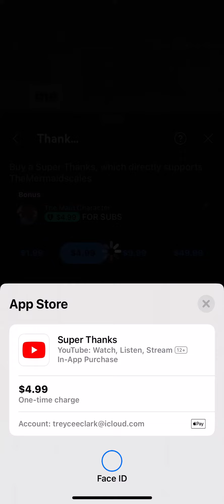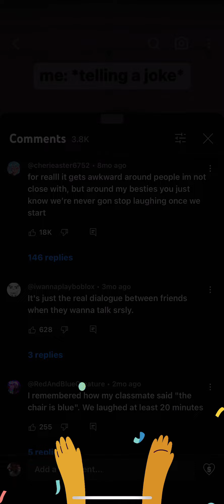Donating $5 to the first 3 people with no pinned comment on shorts